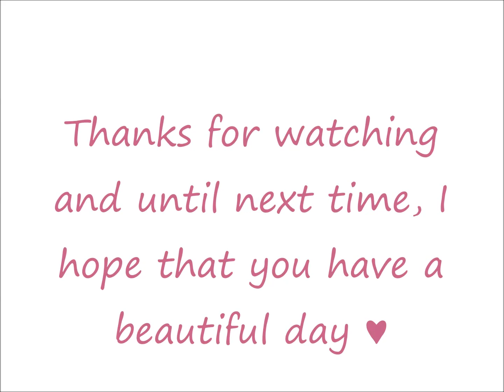My Evening Skincare Routine ¤ Sensitive Skin ¤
♥ For a full list of products shown in this video, go